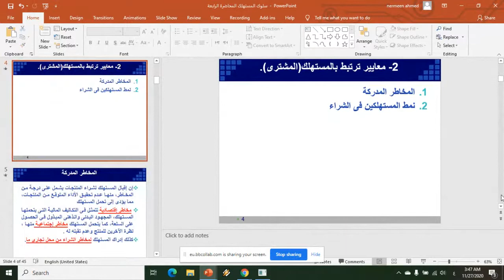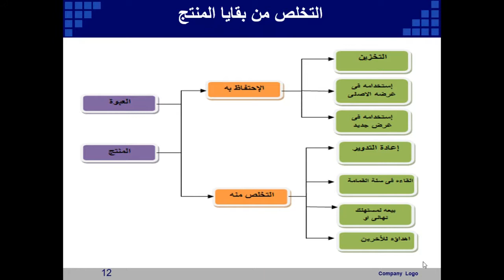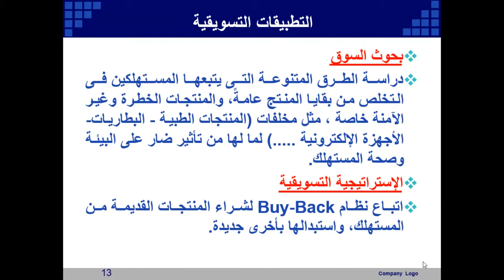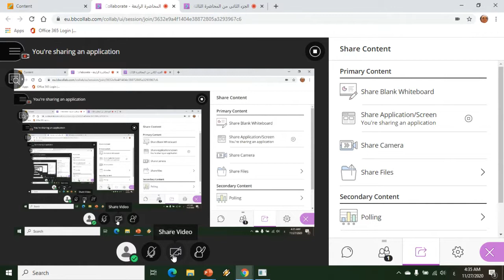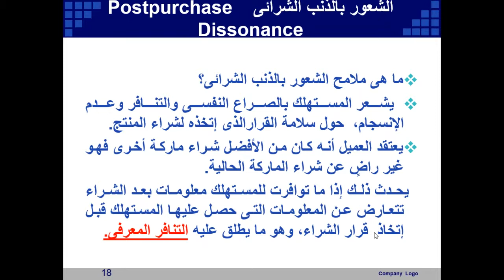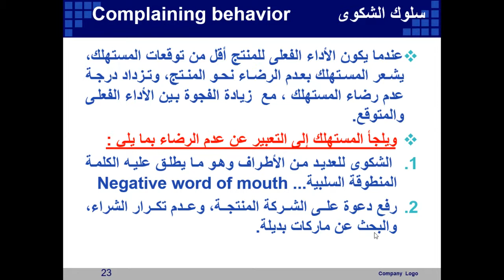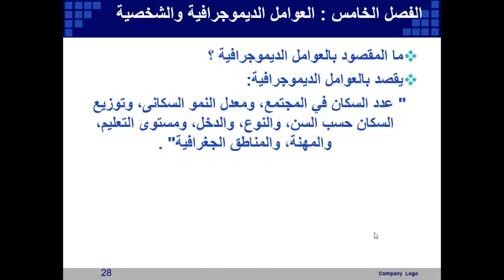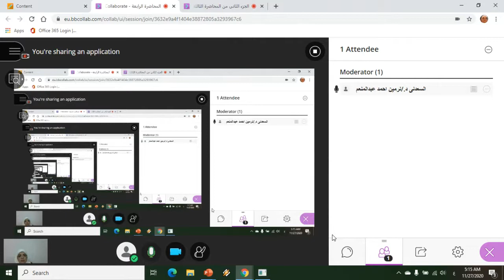سلوك المشتري (المحاضرة الرابعة)